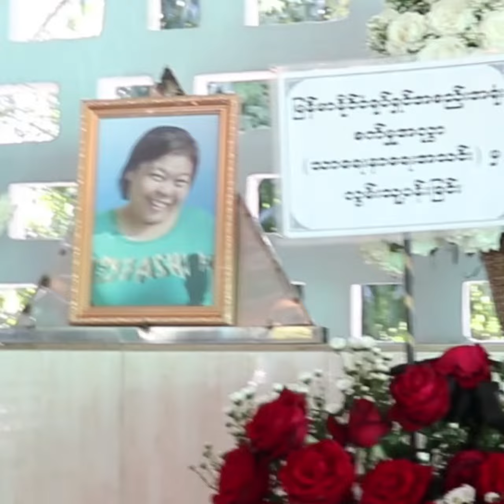ဟာသသရုပ်ဆောင် ကစ်ကစ်ရဲ့ နောက်ဆုံးခရီး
ဟာသ သရုပ်ဆောင် ကစ်ကစ်ရဲ့ နောက်ဆုံးခရီးကို နိုဝင်ဘာလ ၂၈ရက်က ရေ ဝေးသုသာန်မှာ ပြုလုပ်ပခဲ့ပါတယ်..
အနုပညာ လောကမှ ချစ်ခင်ရသူများနဲ့ သူမရဲ့ ပရိသတ်များက လိုက်ပါ ပို့ ဆောင်ခဲ့ပါတယ်